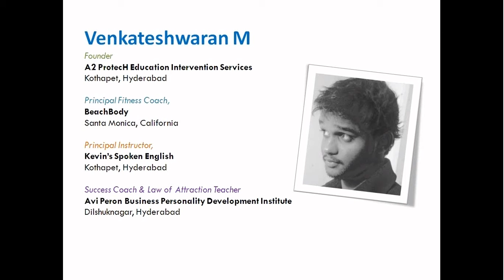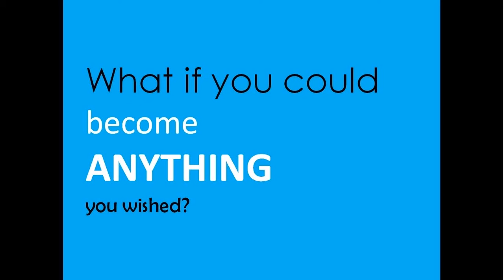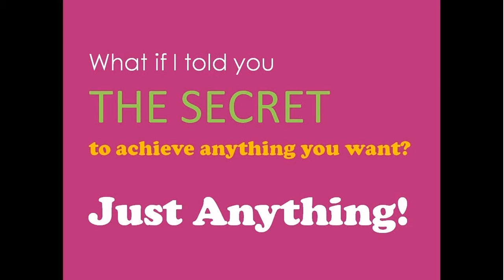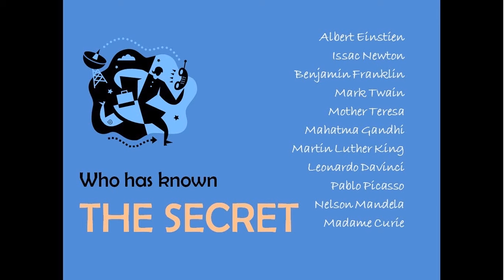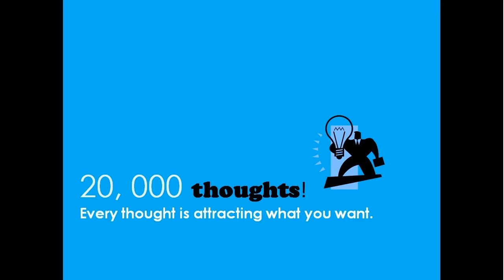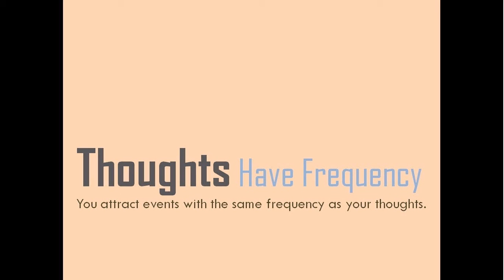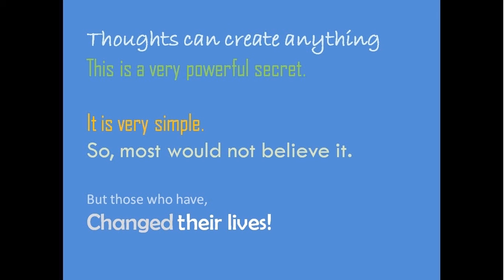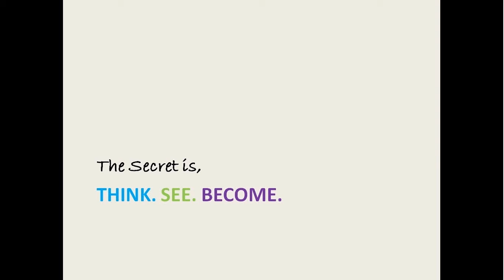The Secret - A Life Transforming Webinar Part 1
Life Changing Secret is shared in this 90 minute video. Avi Peron Business Personality Institute presents a life transforming workshop on "a life changing Secret". The Secret talks about mother of wisdom that every religion preaches. Learning this Secret will make you richer, stronger, wiser and more open to life. Master the secret which personalities like famous Kings, politicians, authors, philosophers, teachers, businessmen, artists and other such have known.Discover this Knowledge here and I promise your life shall never be the same.